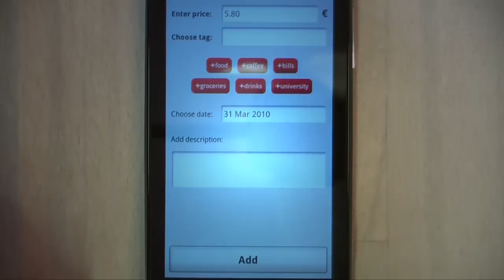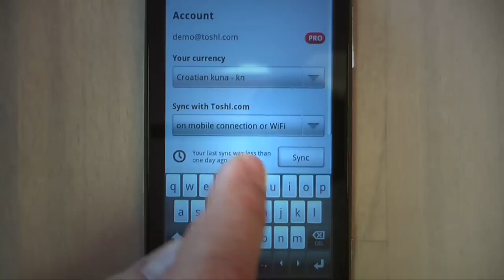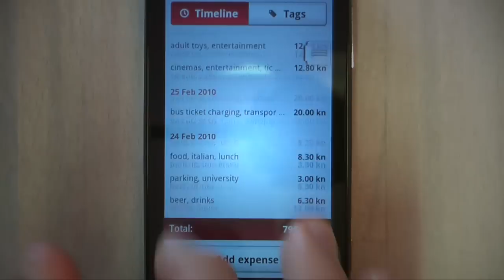Toshl Android experience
Easy to use mobile expense tracker with sync to web, amazing graphs and charts, export to CSV, Excel, PDF, Google Docs and e-mail reports. Android, Nokia Maemo phone apps available.